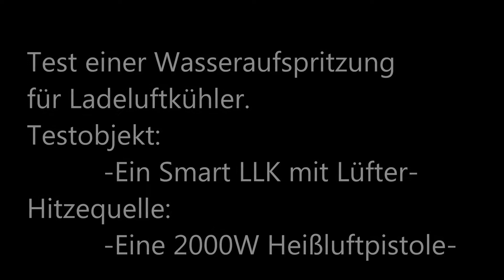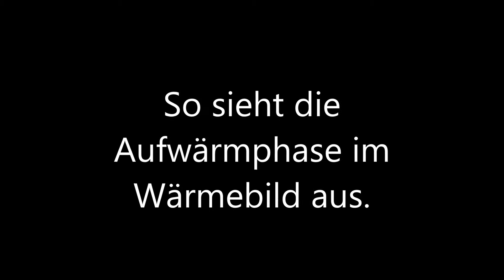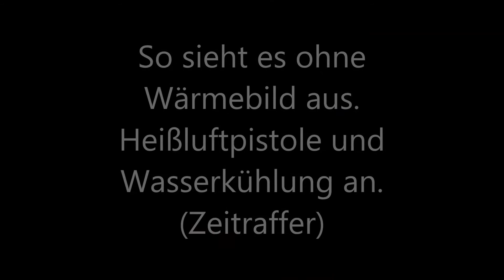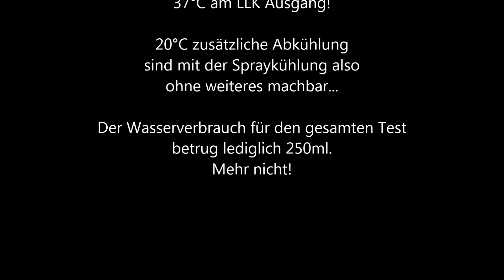TEST 23°C durch Wasseraufspritzung INTERCOOLER WATER SPRAY IC Mister Fogger Turbo LLK boost cooler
Neuer Test der Wasser Spray Kühlung für Ladeluftkühler, mit Wärmebildkamera.
Das Ergebnis ist für den Versuch mit dem Smart LLK mit Lüfterrad kann sich sehen lassen.
Die Düsen sind sehr klein dimensioniert (40ml/minute x4).
ERGEBNIS: 23°C kältere Luft.
Das ergibt ca. 6% mehr Leistung, der Motor wird Vollgasfester und die ECU regelt nicht zu stark zurück, solange die Temperatur unter 50°C bleibt.

New test the water spray cooling for intercooler, with thermal imaging camera.
The result is for the experiment with the Smart LLK fan can be proud of.
The nozzles are very small in size (40ml / minute x4).
RESULTS: 23 ° C colder air.
This results in about 6% more power, the engine is at full throttle Firm and the ECU does not regulate too much back as long as the temperature stays below 50 ° C.